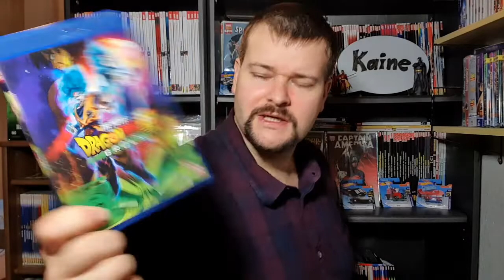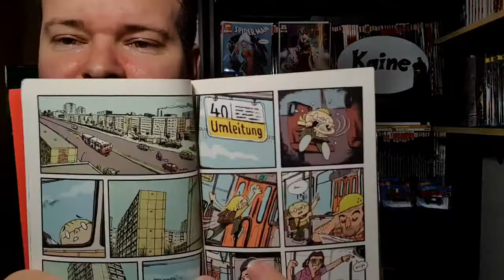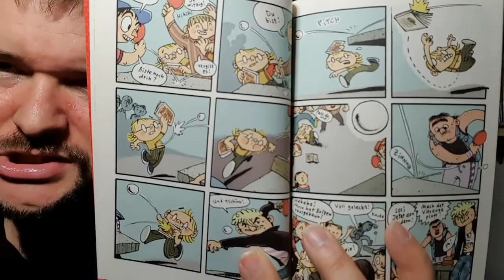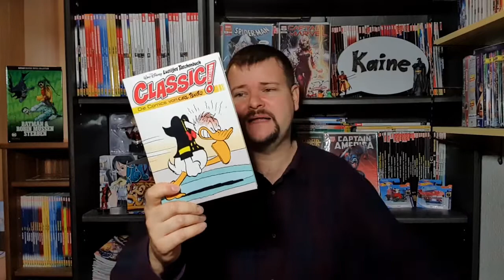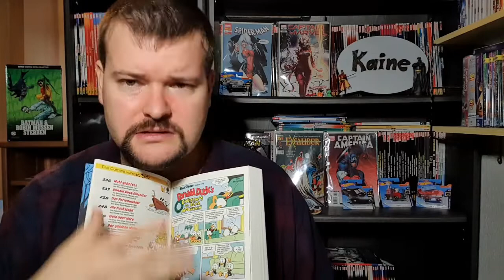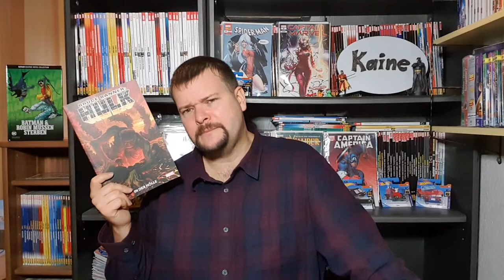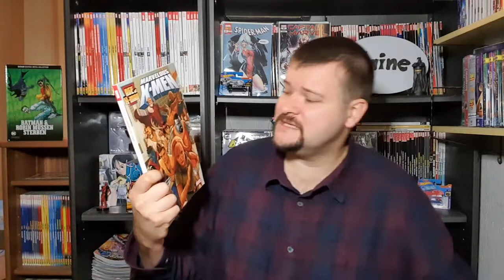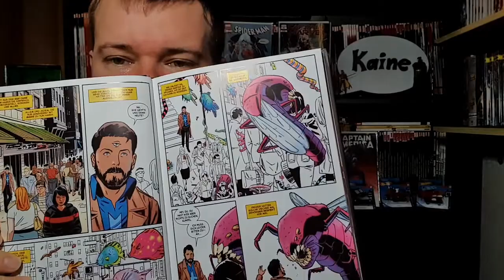The weekly Kaine! Teil 54 (Dragonball Super Broly und das nicht verwendete Türchen)